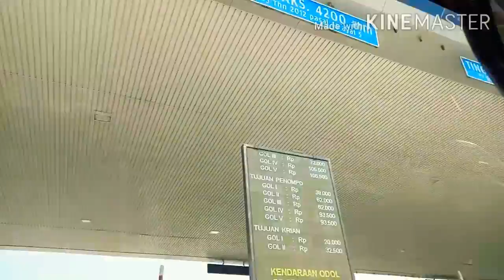INFO BIAYA GERBANG TOL WARUGUNUNG SURABAYA MENUJU GT NGANJUK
Berikut kondisi perjalanan dari Surabaya menuju kota angin Nganjuk, masuk dari GT Warugunung kemudian turun GT Nganjuk (bisa ke Kediri, Tulungagung, Madiun).